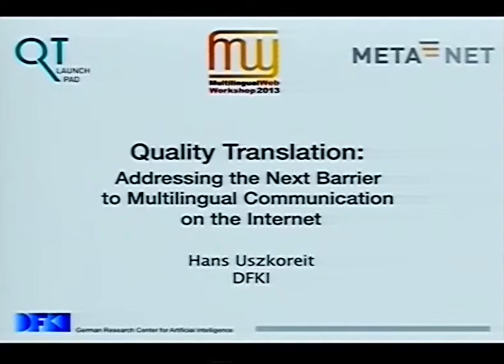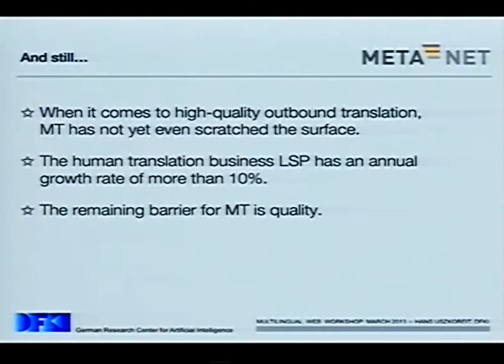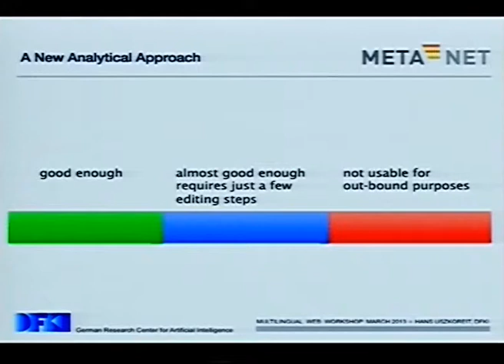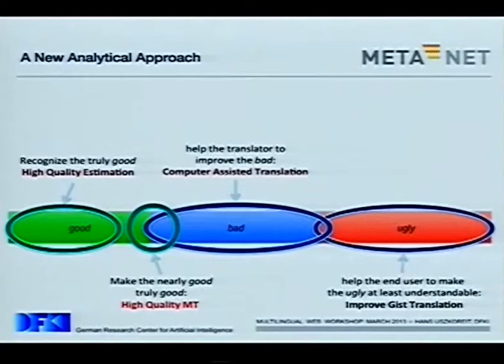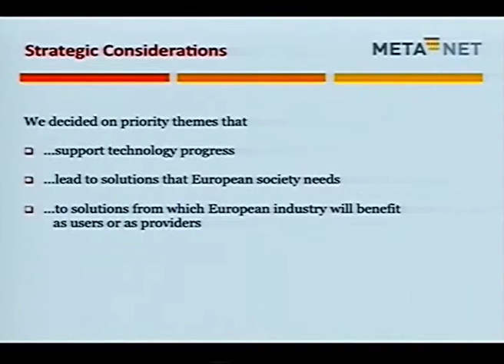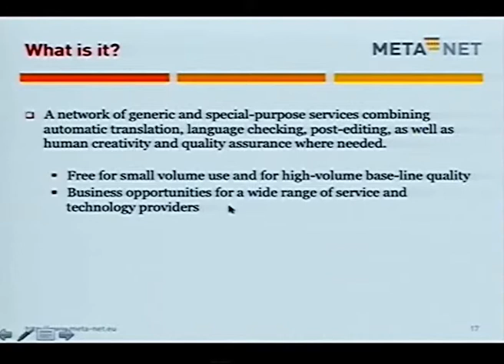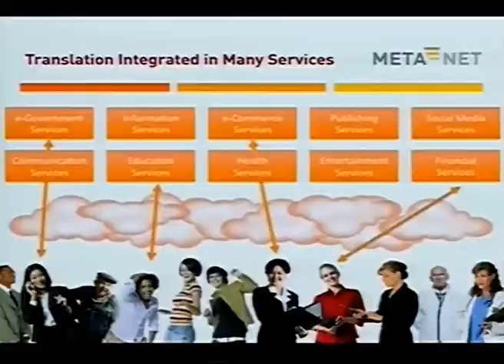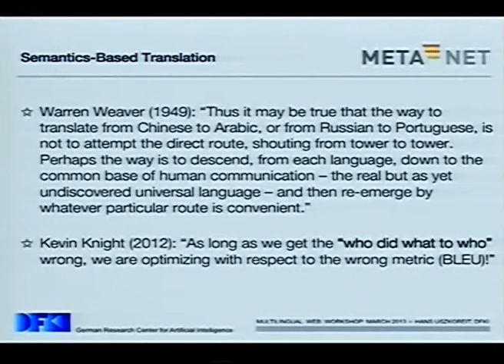Quality Translation: Addressing the Next Barrier to Multilingual Communication on the Internet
VideoLectures.Net
View the complete W3C Workshop: Making the Multilingual Web Work, Rome 2013
Speaker: Hans Uszkoreit, German Research Center for Artificial Intelligence (DFKI)

As Europe has integration politically, languages are still one of the most pervasive barriers to interpersonal communication, cross-border commerce, and full participation in European democracy. Despite recent progress in machine translation, it is clear that the quality of today's Internet-based translation services is neither good enough for many tasks nor complete in terms of language coverage. Speakers of smaller languages thus find themselves largely excluded from vital discussions of European identity and policy. This talk will argue in favor of a concerted push in Europe for quality translation technology and address concrete preparatory actions performed by the EC-funded QT LaunchPad Project. It will discuss how these actions will directly influence the future of the Multilingual Web, both in Europe and around the world.